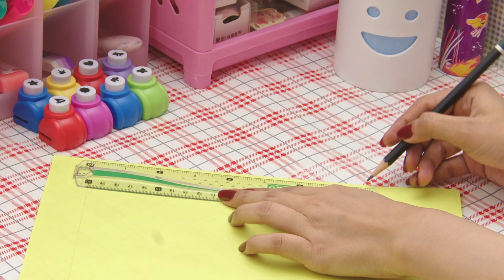Mini Marvels: Create Your Paper Handbag